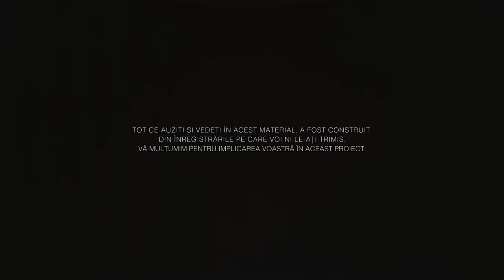Nu e munte prea mare (de-acasa) | 477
Acum patru săptămâni am avut o idee, așa că am lansat provocarea și ați răspuns atât de mulți! 🤯🥰 Vă mulțumim mult! Fară voi acest proiect nu putea lua ființă! 🤗 Am folosit strict ce ne-ați trimis, atât video cât și audio.. și a ieșit atât de.. vă lăsăm pe voi să spuneți cum! 😁

Toți cei care au participat sunt mai jos (daca nu apăreți în listă să ne spuneți, chiar dacă ați uitat să ne trimiteți și numele 😁).

🧒🏼👦🏻: Ava, Joel, Ema, Zara, Sofia, Clara, Briana si Ariel, Ema, Elijah, Oliver

🥁🎸🎻: Dodo Danciu, Nati Iordache, Patrik Stefan, Vlad Cotrus, Mirel Oprea, Andreas Ciupe, David Boha, David Ciungan, Eduard Mangalagiu, Denis Ardelean, Moise Diaconu, Florin Indreiu, Simon Gavra, Mircea Daragau, Cristi, Dani, Sami Sucioni, Claudiu Ursache, Dani Lungu, Andrei, Mihai, Gabi Dragan, Madalina Butnaru,Pablo Calderon, Ionatan Birle, Camelia Popa, Mihai Moreanu, Claudiu Rauca, Edi, Iosin Gogea, Levi Borz, David Filimon, Paul Opris-Sirca